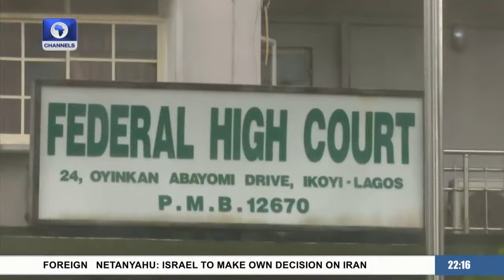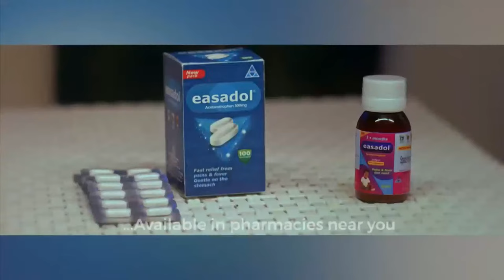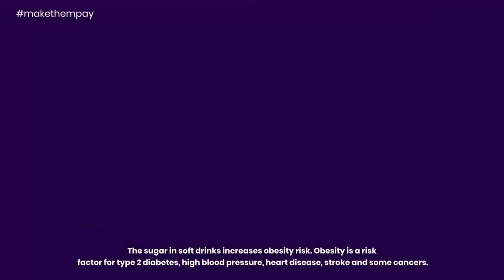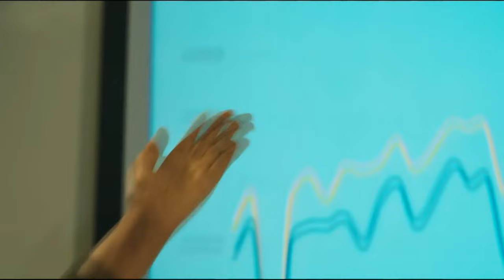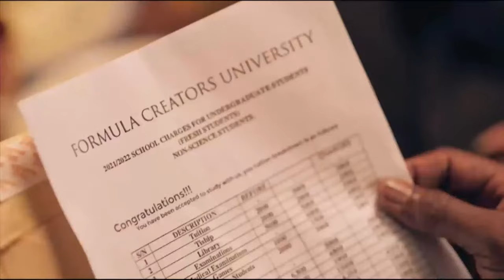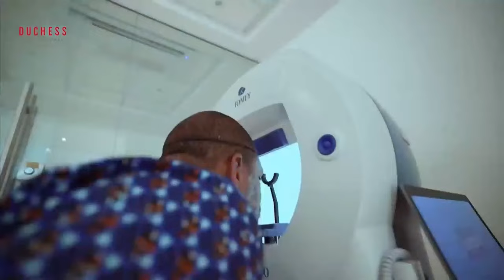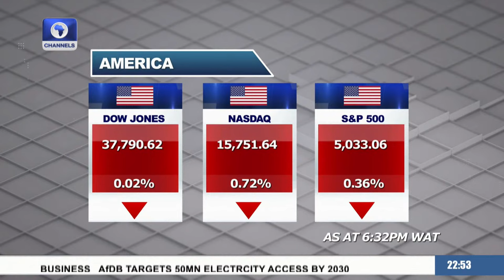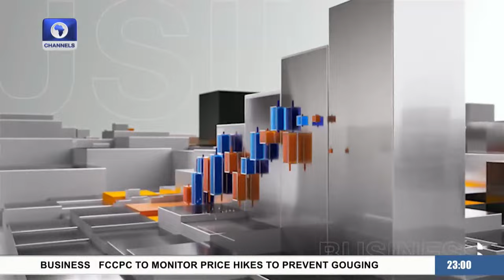News At 10 | 17/04/2024